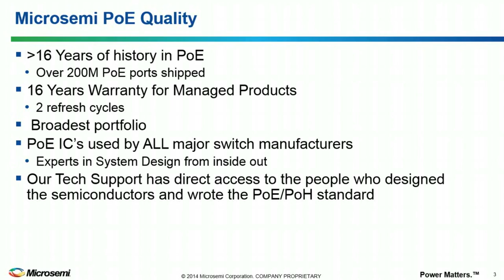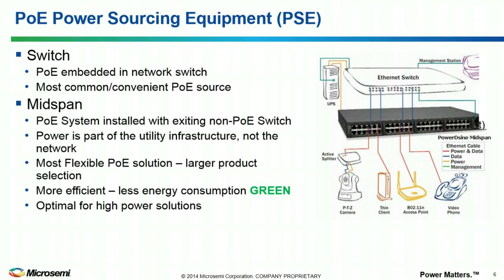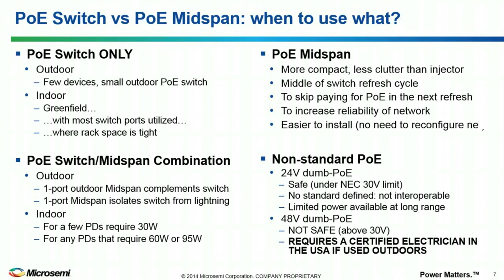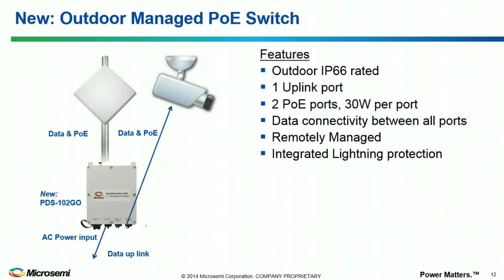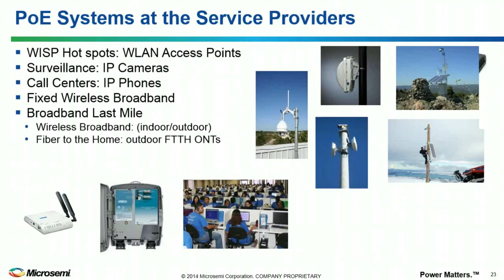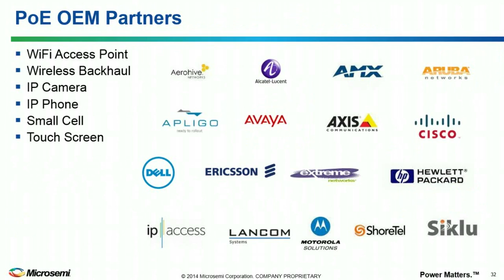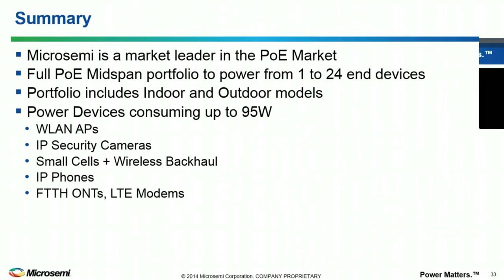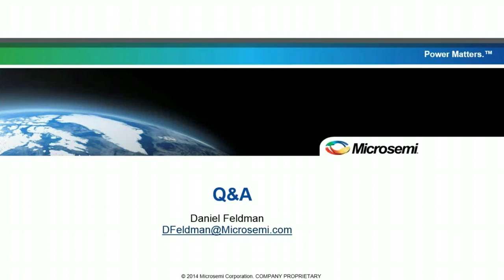Streakwave Webinar: Microsemi PoE Midspans and Power Solutions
Streakwave Webinars Presents: Microsemi PoE Midspans and Power Solutions - A Compelling Plan for Powering Your Network

Power, better yet, smart power, in the network is a critical subject that can make IT operations easy or difficult.  As you grow, you need more and your power budget and demands goes up.  You begin to see endless power bricks.  The more IP cameras, VoIP phones, and other PoE devices you add, the more flexible solution you need.  Can't I just plug them all into the switch?  Is there a better solution? (Hint, there is!).  We’ll explore this subject and provide some compelling answers.

The topics of discussion include:

- Purpose built PoE appliances for power and management
- PoE power standards (standards and non-standards based and
  high-power, 802.3at/af)
- Best technologies for powering a range of PoE equipment (in one
  place) and options
- Solving for growing power demands without a huge budget
- Integrating multiple PoE devices (or add more) easily
- Consolidating your power demands into a single device
- Upgrading power needs for your network rapidly and add WLAN,
  cameras, VoIP, printers and more PoE devices

And, more!